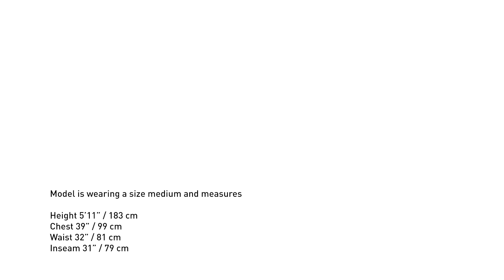Arc'teryx | Alpha AR Jacket Men's - Meteor